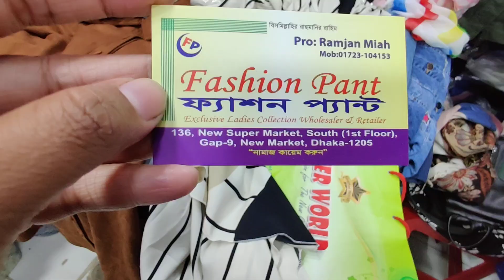একদম সস্তায় শীত এবং নিউ ইয়ার পার্টিতে পরার ওয়ান পিস টপস কিনুন One Piece Tops Collection at Lowest P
একদম সস্তায় শীত এবং নিউ ইয়ার পার্টিতে পরার ওয়ান পিস টপস কিনুন / One Piece Tops Collection at Lowest Price

Hello viewers, Today I will show you some One Piece Tops collection. Watch the video review and enjoy.

Related Search : : shopping guide, Jens Tops, one piece, tops collection, tops design for girls, one piece collection, gown, western gown, ওয়ান পিস জামা পাইকারী, ওয়ান পিস কালেকশন, ওয়ান পিস জামার ডিজাইন, ওয়ান পিস জামা, টপস ডিজাইন, টপস কালেকশন, gown, tops, western tops